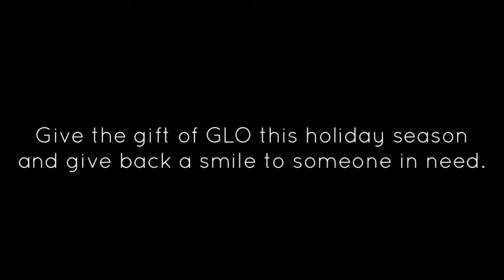GLO Science for Giving Tuesday 2016